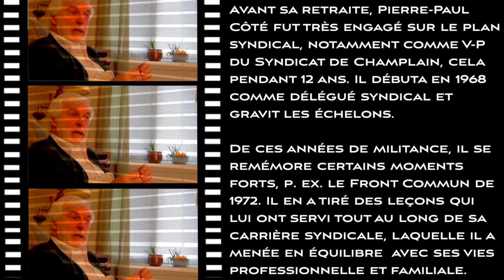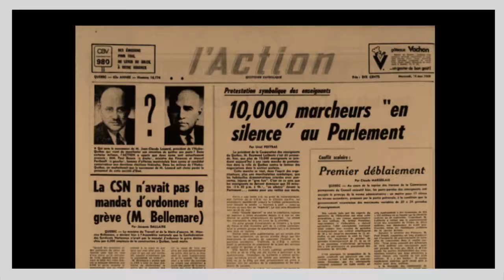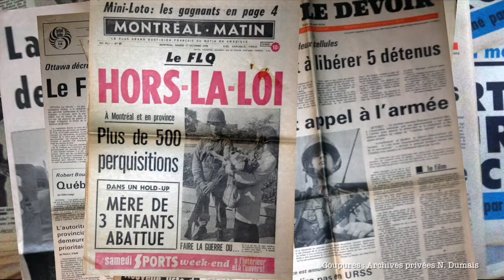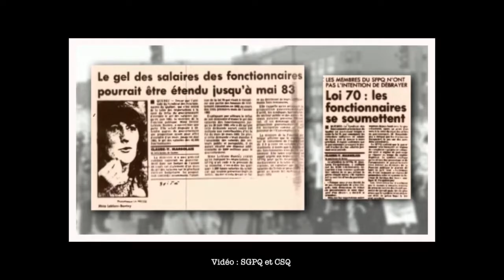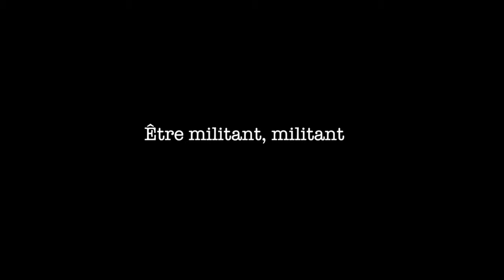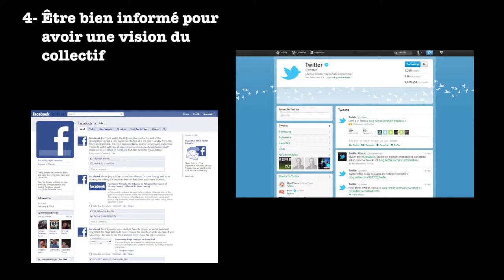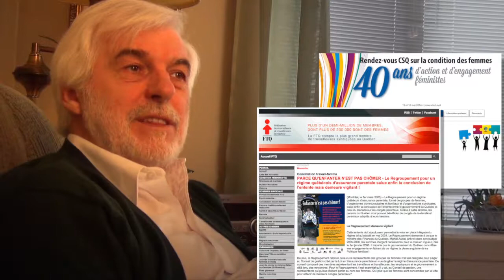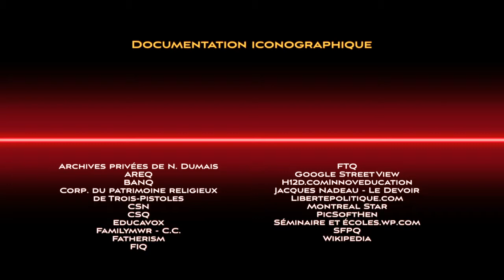Pierre-Paul Côté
Émission 10 de la saison 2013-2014 de la série «Les Militants»

Avant sa retraite, Pierre-Paul Côté fut très engagé sur le plan syndical, notamment à titre de V-P du Syndicat de l'enseignement de Champlain (CSQ), cela pendant 12 ans. Il y commença en 1968 comme délégué syndical à Jacques-Cartier et gravit, un à un, les échelons du syndicalisme.

De ces années de militance, il se remémore certains moments forts, p. ex. la loi 25 de 1967, le Front Commun de 1972 ou la loi 111 de 1983. Il en a tiré des leçons qui lui ont servi tout au long de sa carrière syndicale, laquelle il a menée en équilibre  avec ses vies professionnelle et familiale.

En 2002, il a été élu président du secteur Vieux-Longueuil, puis, en 2005, trésorier de l'association. En 2011, il en est devenu président, le 9e depuis la fondatrice (1961) Laure Gaudreault.

Outre le dossier des assurances et celui plutôt épineux des fonds de retraite, il a été impliqué dans la Fondation Laure-Gaudreault ainsi qu'au programme Lire et faire lire. On le retrouve, par ailleurs, au Conseil d'administration de Cultures à partager, section Montérégie.